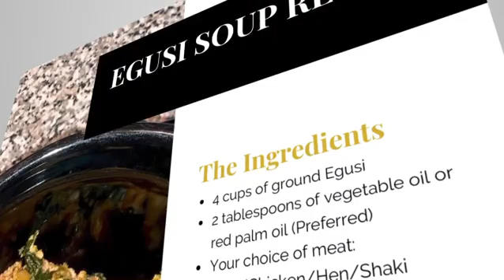The Ultimate Nigerian American Cookbook is Now Available!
AVAILABLE NOW! The Ultimate Nigerian American Cookbook is now available with over 40+ pages of 20 Traditional Nigerian and Southern Black American recipes. You will find easy step by step instructions and ingredients for delicious creations such as Jollof Rice, Egusi Soup, Seafood Three Cheese Mac & Cheese, Honey Soy Glazed Salmon & MORE!